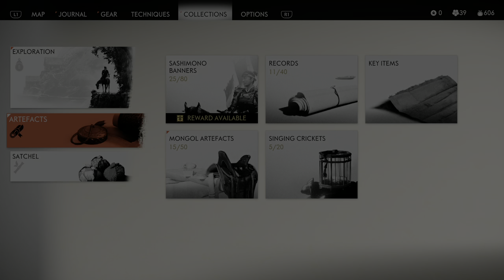Ghost of Tsushima | Part 92 - The Proud Do Not Endure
PS4 Pro HDR 1440p

Release Date: 17 July 2020
Genre: Action / Adventure
Publisher: Sony Interactive Entertainment Europe
Developer: Sucker Punch

As the island burns in the wake of the first wave of the Mongol assault, samurai warrior Jin Sakai stands as one of the last surviving members of his clan. He is resolved to do whatever it takes, at any cost, to protect his people and reclaim his home. He must set aside the traditions that have shaped him as a warrior to forge a new path, the path of the Ghost, and wage an unconventional war for the freedom of Tsushima.